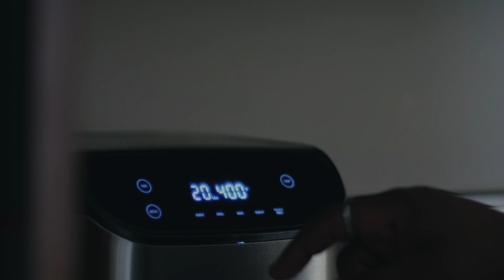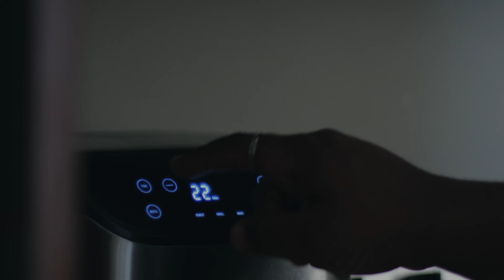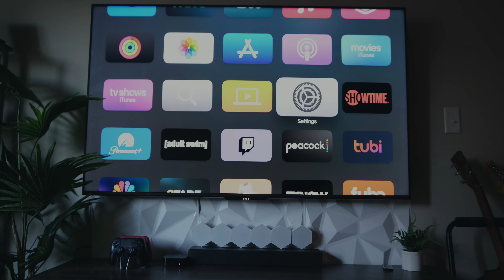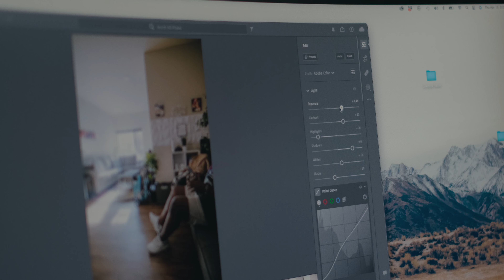engineer: day in the life